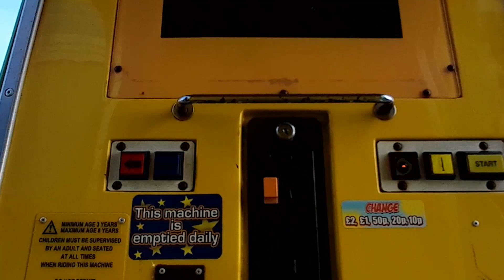R.G. Mitchell Green Captain Nemo Kiddie Ride (Camara Option)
Made by RGM in the 2000s, under no licence. Sighted at Star Dust Amusements in Barry.